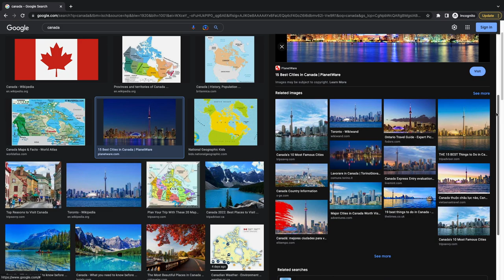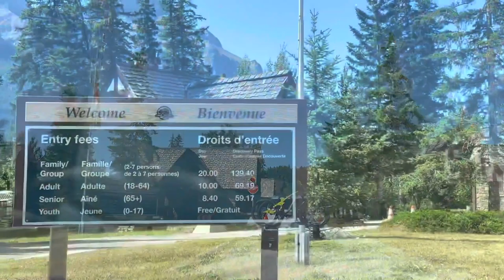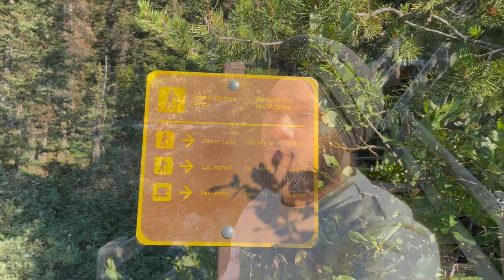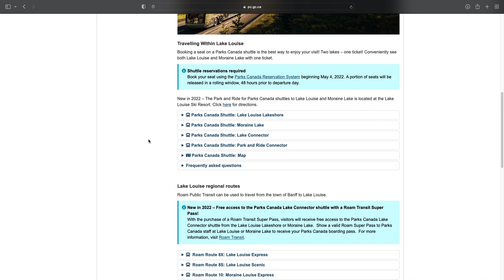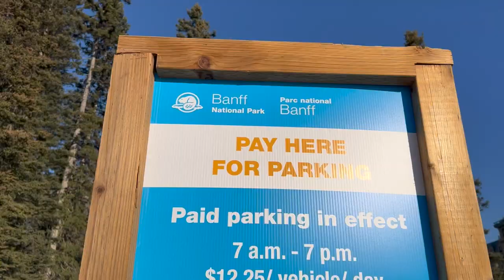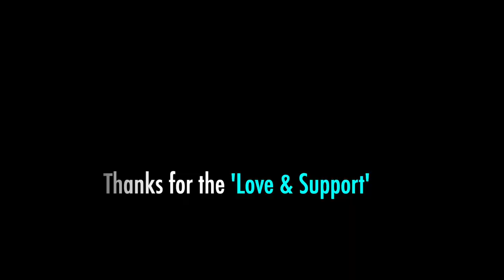Another Reason why people want to move to Alberta 🇨🇦 | Banff National Park | Lake Louise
In this video, I take you to the most beautiful place of Canada, Lake Louise in Banff, Alberta, Canada. It is the most beautiful place in Canada and once you come here you won't want to leave.

Hope this video will be useful for you in some way or the other.

8 Major expenses in Canada in the first month as an International Student or Permanent Resident.